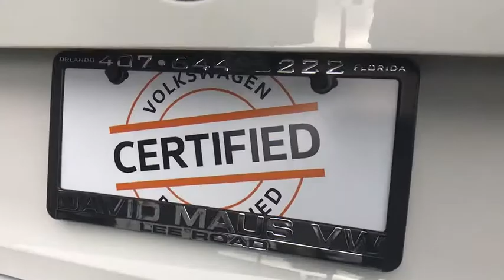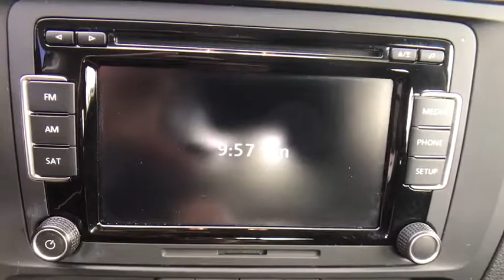2015 Volkswagen Jetta Sedan Orlando, Sanford, Kissimme, Clermont, Winter Park, FL 4478P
2015 Volkswagen Jetta Sedan
2015 Volkswagen Jetta Sedan 2.0L S - Stock#: 4478P - VIN#: 3VW2K7AJ1FM317369

New Tires and Alloy Wheels. Jetta 2.0L S w/Technology, Volkswagen Certified, 6-Speed Automatic with Tiptronic, Pure White, and Titan Black w/Cloth Seat Trim. Florida fun driving in the sun !Volkswagen has outdone itself with this great-looking 2015 Volkswagen Jetta. It just doesn't get any better or more gas-saving. Volkswagen Certified Pre-Owned means you not only get the reassurance of a 2yr/24,000 mile Bumper-to-Bumper Limited Warranty, but also a 112-point inspection/reconditioning, 24/7 roadside assistance, and a complete CARFAX vehicle history report. This car is nicely equipped with features such as 6-Speed Automatic with Tiptronic, Alloy Wheels, Jetta 2.0L S w/Technology, New Tires, Pure White, Titan Black w/Cloth Seat Trim, and Volkswagen Certified. Words cannot describe how flawless this fine auto is. This vehicle looks like it has never left its garage.David Maus VW on Lee Road proudly serving the following communities. Orlando, Lake Mary, Longwood, Altamonte Springs, Winter Park, Ocala, Dr Phillips, Windermere, Daytona, Lakeland, Deland, Deltona, Leesburg, Sanford, Kissimmee, Mt Dora, The Villages, Heathrow, Winter Garden, Clermont, New Smyrna Beach, Groveland, Eustis, and Many other Central Florida areas! We thank you in advance for the opportunity!